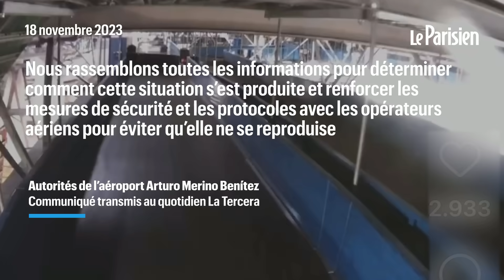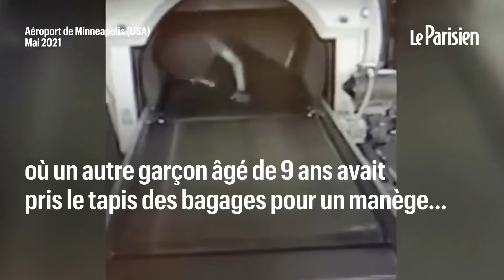Quand un enfant de 3 ans part faire un tour de tapis à bagages dans un aéroport au Chili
Un enfant de 3 ans a tenté de se faire la malle dans un aéroport alors que ses parents avaient le dos tourné. Le petit garçon s'est hissé derrière une cabine d'enregistrement de bagages et s'est retrouvé sur un tapis roulant avant d'être retrouvé grâce à des caméras de surveillance.